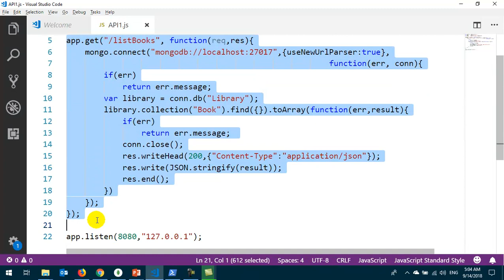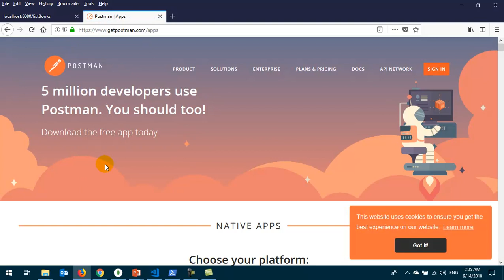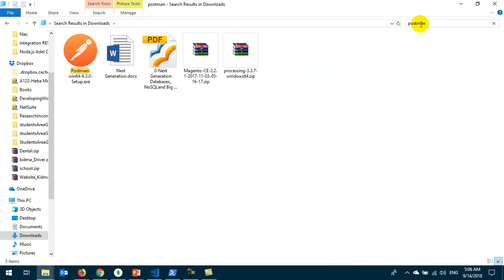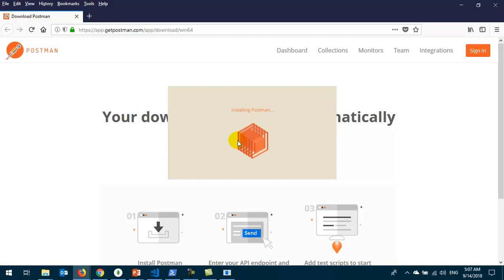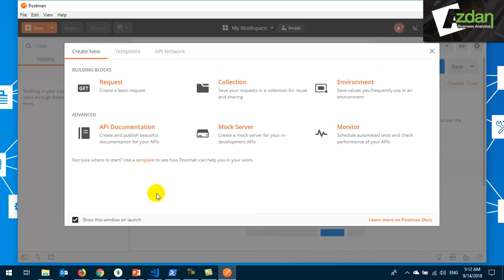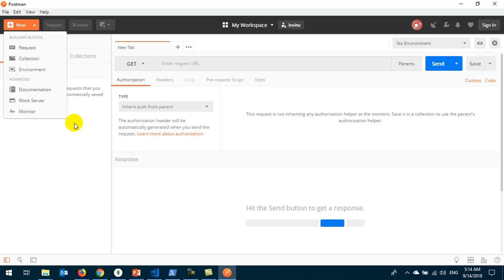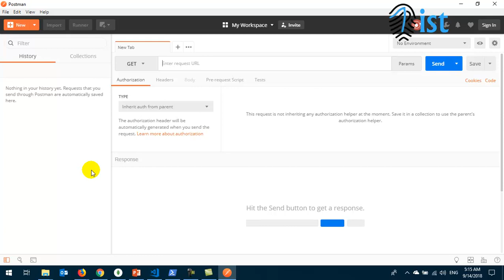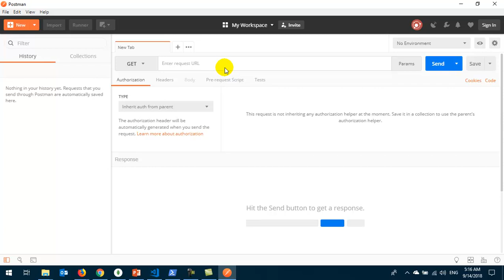4 Integration RESTful API download and install postman to test your RESTful API